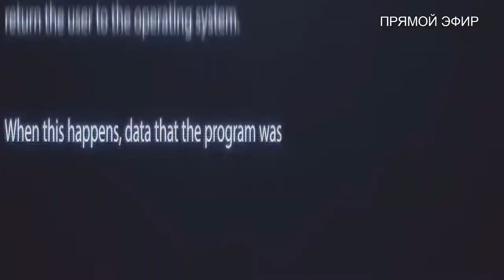8 выпуск 3 часть "Игры реальности"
Наследники устроили вечеринку в честь дня рождения Катерины. Всё шло как никогда весело и многим удалось забыть о тяжелых обстоятельствах нахождения в доме. Но на звук пришло «нечто»...